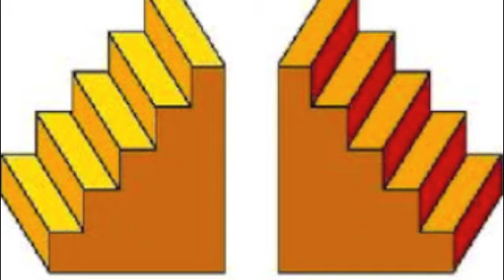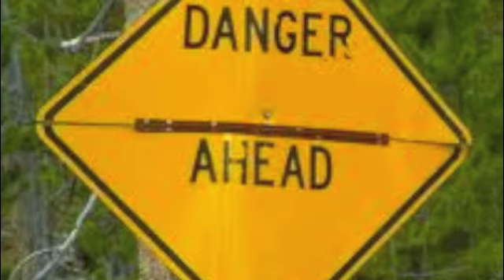A Touch Of Sadness - music by Carl M. Nielsen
An interesting mixture